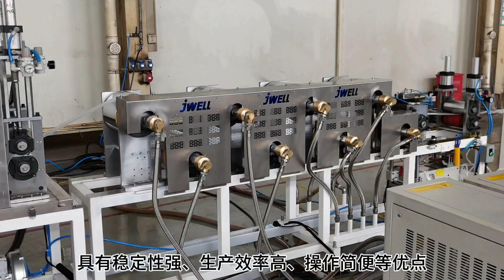JWELL IRRIGATION PIPE EXTRUSION LINE irrigationprojects